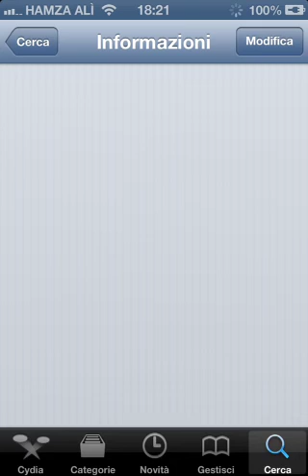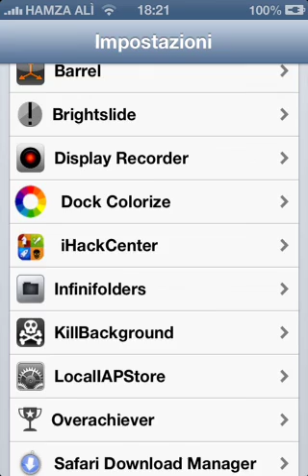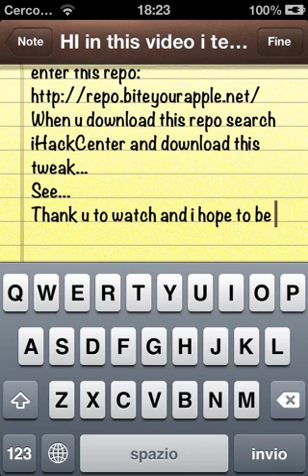Game Center how to be first in all games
In this video i tell U how to be first in all games.